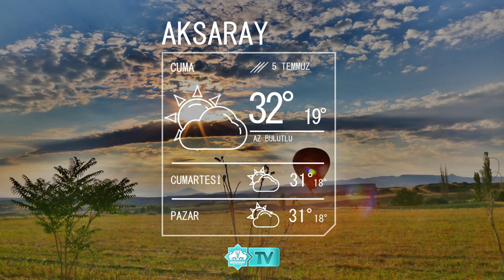5 Temmuz Aksaray Hava Durumu